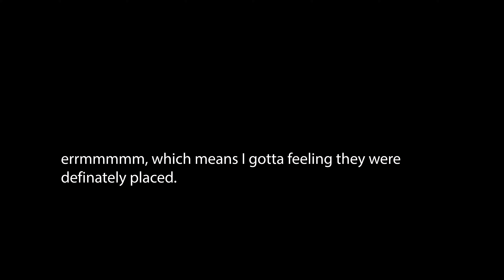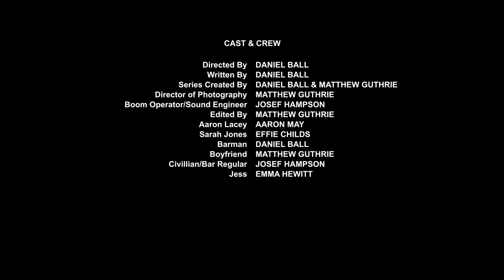Certitude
Level 5 Media Production Short Film